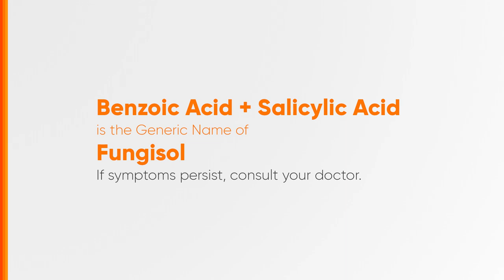Fungisol Radio Ad Q4 2023-2024 26s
Ito po ang Q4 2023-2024 Radio Ad ng Fungisol.

DRPS Two 5831: Fungisol Radio Ad Q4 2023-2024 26s